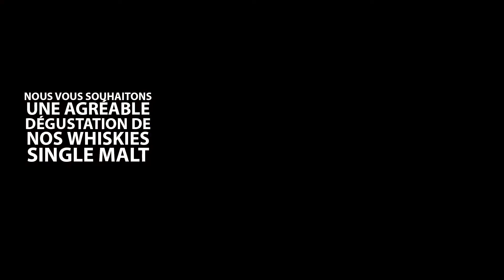DISTILLERIE DE ROZELIEURES MÉDAILLÉE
Découvrez la distillerie de Rozelieures sur le site Dugas Club Expert